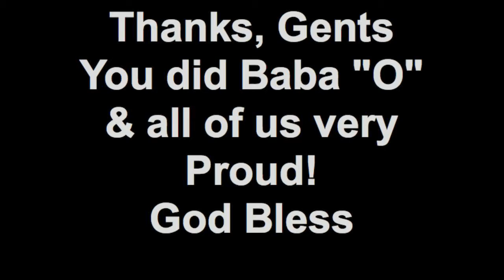Gavin & Tyler Comments Baba O's Funeral Feb. 18, 2013, Lima, OH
Nice job Gavin and Tyler.  You did us proud!  Thanks